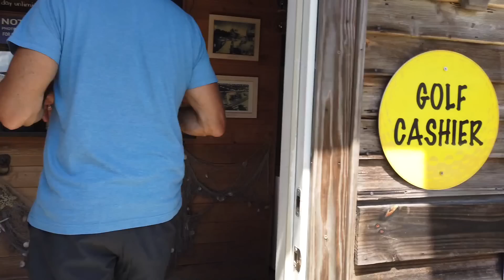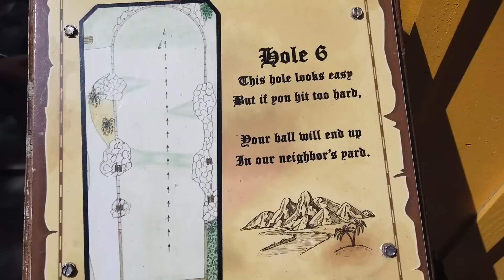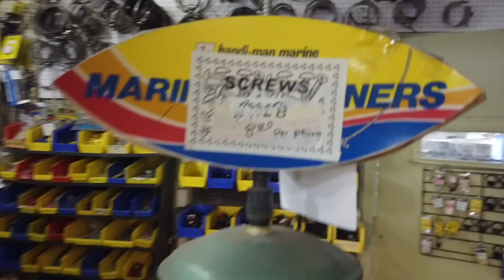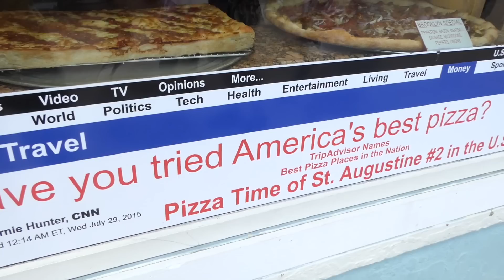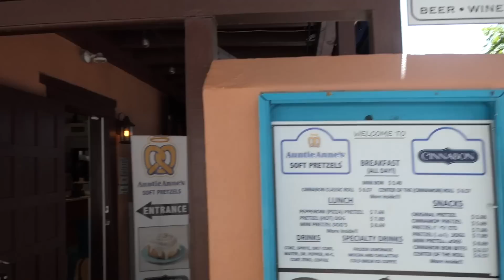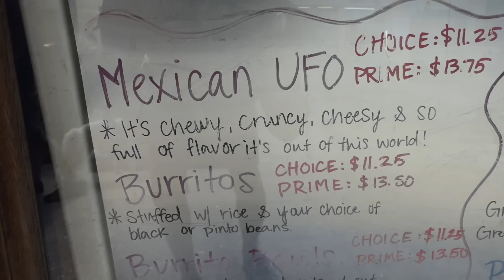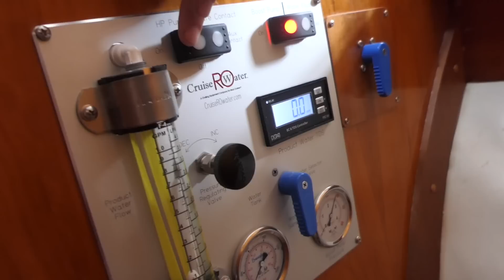Why WE ALMOST QUIT - And Now We're STARTING OVER | SailAway 234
Can we POSSIBLY BE READY to SAIL 2000 MILES to GRENADA?! We leave the US in TWO DAYS and it DOESN'T SEEM REAL after the TRIALS of the last 9 MONTHS.  We OPEN UP about nearly hitting our BREAKING POINT and GIVING UP ENTIRELY while we prepare to essentially START THIS CRAZY JOURNEY ALL OVER AGAIN.  Cheers!!

Want a more direct way to show some support to our channel?  Our project list is longer than both our arms, so a lot of things have been pushed to the "wish list" in the hopes we can get to them later.  This is that list!